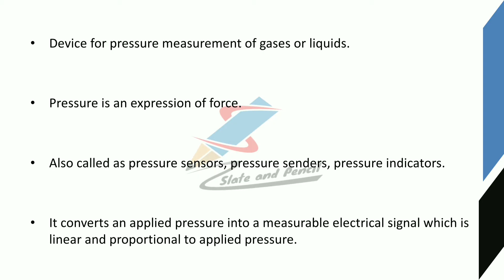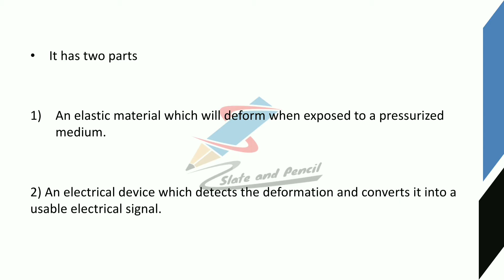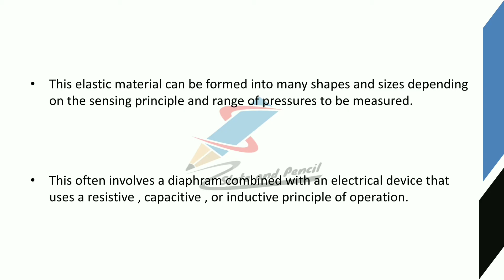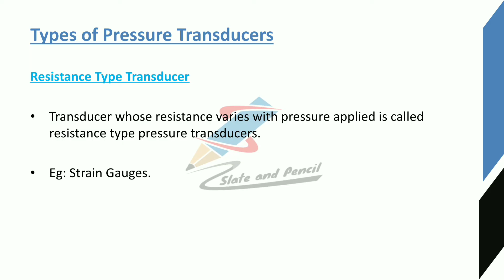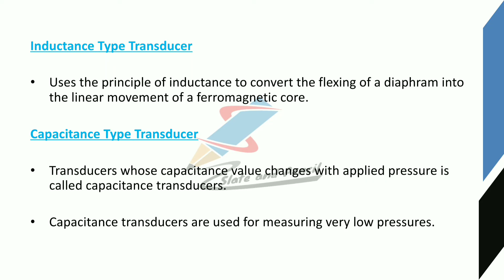Pressure transducers|Sensors and transducers|sensors malayalam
Course Outcome
Course Outline
gauge– Types.
principle, Thermistor - materials, construction, types, working principle, Thermo emf sensors:
type manometers.
39 | P a g e Board of Studies UG | Computer Science& Applications | University of Calicut
meter
gyroscopes.
Sound Transducers: Sound level meter, Microphone.
Text Books
1. D Patranabis, Sensors and Transducers, PHI, 2nd Edition.
2. E. A. Doebelin, Measurement Systems: Application and Design McGraw Hill, New York
3. A.K. Sawhney,- A course in Electrical & Electronic Measurement and
4. Murthy D.V.S., ―Transducers and Instrumentation, 2nd Edition, Prentice Hall
5. S.Renganathan, ―Transducer Engineering, Allied Publishers, 2005